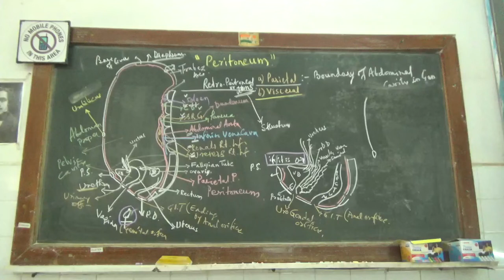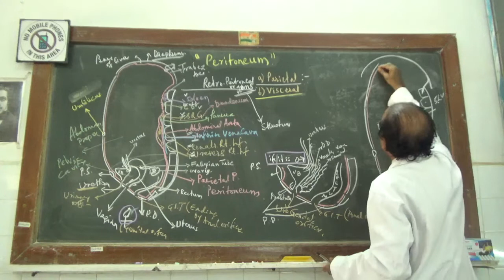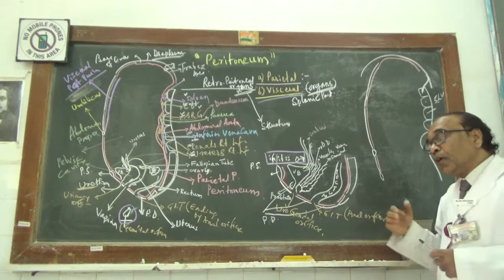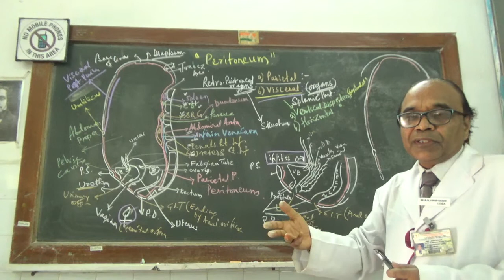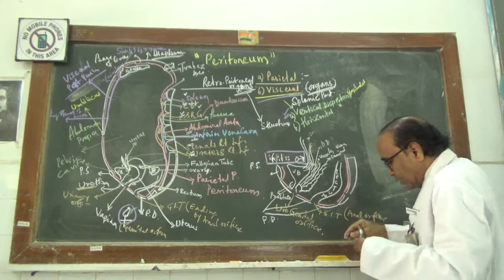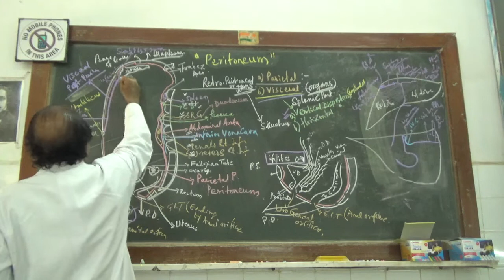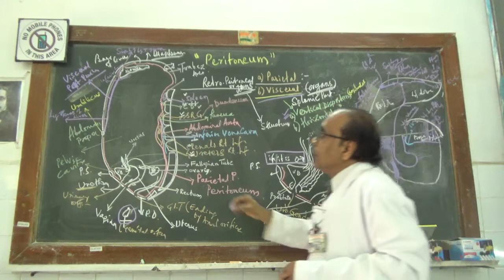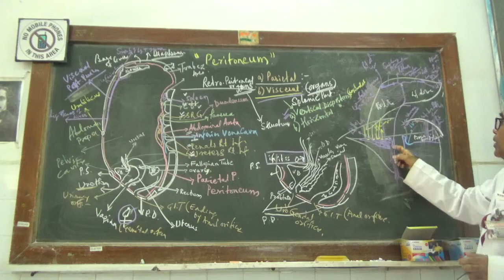peritoneum part 3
Reference - Gray's Anatomy and Grant Atlas